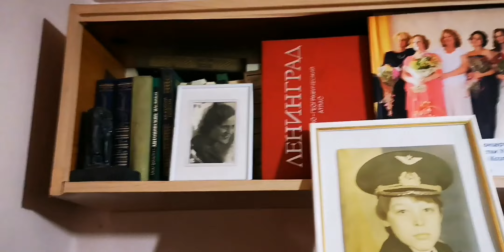Галина Ивановна - пример для подражания!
Часть 1. В гостях у Галины Ивановны Прудченко (до карантина) - концертмейстера солистов оперы Днепропетровского академического театра оперы и балета, концертмейстера оперной студии Днепровской академии музыки им.Глинки, замечательной красивой, сильной, смелой, волевой, женщины, которая в свои 70-1 год живёт яркой, насыщенной, интересной жизнью, занимаясь спортом и путешествуя по всему миру. Родилась Галина Ивановна в Ростове-на- Дону.